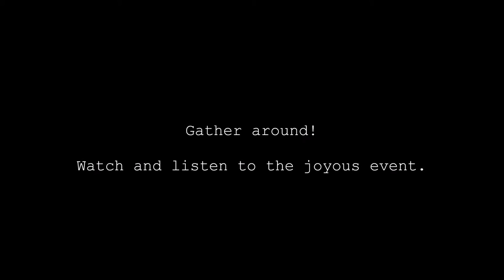Awe Inspiring Time Lapse of Balloon Flowers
Balloon flowers burst open when they bloom, signaling the arrival of summertime.